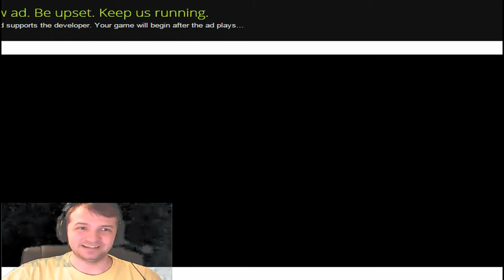Even Rabbits Like Bacon - 2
As I continue with "A Pretty Odd Bunny" I come across a floating strip of bacon. Who doesn't like bacon? It's a pity the stage doesn't want to work for me.